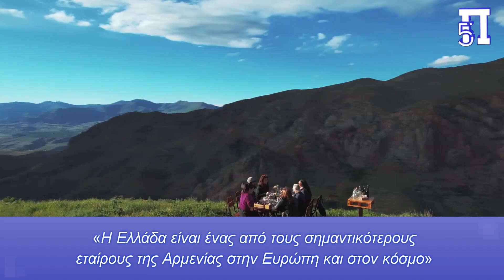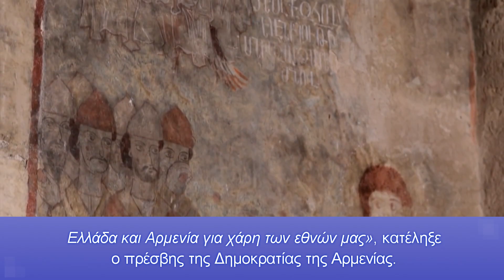Πρέσβης Αρμενίας στο ΠΕΝΤΑΠΟΣΤΑΓΜΑ:Πρέπει ν'αναβαθμίσουμε τη σχέση σ'επίπεδο στρατηγικής συνεργασίας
«Η συμμετοχή της Αρμενίας στην ελληνική έκθεση Philoxenia2022 είναι μια ευκαιρία τόσο για την Αρμενία όσο και για την Ελλάδα να ενισχύσουν τους ιστορικά φιλικούς δεσμούς και να πυροδοτήσουν περαιτέρω ανάπτυξη των διμερών σχέσεων στον τουρισμό, το εμπόριο, τις επενδύσεις και την οικονομία γενικότερα», λέει ο κ. Μκρτσιάν.

«Οι αρμενο-ελληνικές σχέσεις βασίζονται σε κοινές αξίες, αρχές και δεσμούς αίματος, που είναι πάνω από κάθε άλλο είδος επαφών», τονίζει ο ίδιος.

Ο πρέσβης της Αρμενίας σχολιάζει το γεγονός ότι ο εορτασμός των 30 ετών διπλωματικών σχέσεων, λαμβάνει χώρα σε μια περίοδο που οι πολιτικοί δεσμοί μεταξύ των δύο χωρών βρίσκονται στο υψηλότερο επίπεδο. Τονίζει ωστόσο, πως «όσον αφορά τις αρμενο-ελληνικές επιχειρηματικές σχέσεις, οι οικονομικοί δείκτες είναι πολύ μέτριοι και υπάρχει χώρος για επέκταση».

Κεφάλαια:
0:00 - Εισαγωγή
0:18 - Πρέσβης Αρμενίας Τ. Μκρτσιάν στο ΠΕΝΤΑΠΟΣΤΑΓΜΑ

Συνέντευξη στον Ευάγγελο Δ. Κόκκινο

Με αφορμή τη συμμετοχή της Αρμενίας, ως τιμώμενη χώρα, στη διεθνή έκθεση τουρισμού Philoxenia 2022, που πραγματοποιήθηκε 18-20 Νοεμβρίου στο Διεθνές Εκθεσιακό Κέντρο Θεσσαλονίκης, ο πρέσβης της Δημοκρατίας της Αρμενίας κ. Τιγκράν Μκρτσιάν, μιλώντας αποκλειστικά στο Πενταπόσταγμα, είπε πως θα πρέπει να αναβαθμίσουμε τη συνεργασία Αρμενίας-Ελλάδας σε σημαντικά υψηλότερο επίπεδο, το οποίο θα συνάδει με τη στρατηγική συνεργασία.

«Η συμμετοχή της Αρμενίας στην ελληνική έκθεση Philoxenia2022 είναι μια ευκαιρία τόσο για την Αρμενία όσο και για την Ελλάδα να ενισχύσουν τους ιστορικά φιλικούς δεσμούς και να πυροδοτήσουν περαιτέρω ανάπτυξη των διμερών σχέσεων στον τουρισμό, το εμπόριο, τις επενδύσεις και την οικονομία γενικότερα», λέει ο κ. Μκρτσιάν, συμπληρώνοντας πως είναι συμβολικό ότι η συμμετοχή της Αρμενίας στην Έκθεση ως επίτιμη προσκεκλημένη πραγματοποιείται στο πλαίσιο της 30ής επετείου από τη σύναψη διπλωματικών σχέσεων μεταξύ Αρμενίας και Ελλάδας.

«Οι αρμενο-ελληνικές σχέσεις βασίζονται σε κοινές αξίες, αρχές και δεσμούς αίματος, που είναι πάνω από κάθε άλλο είδος επαφών»

Ο κ. Μκρτσιάν αποκαλύπτει πως «ένα από τα σημαντικότερα καθήκοντα που έχουμε θέσει για τον εαυτό μας είναι να αυξήσουμε τον αριθμό των Ελλήνων τουριστών στην Αρμενία» ενώ προτρέπει «κάθε Έλληνα τουλάχιστον μία φορά στη ζωή του να δει τον ναό και την θερινή κατοικία του Αρμένιου βασιλιά στο Γκαρνί», έναν ελληνιστικό ναό του πρώτου αιώνα στην Αρμενία που κατασκευάστηκε από Έλληνες αρχιτέκτονες πριν από περισσότερα από 2.000 χρόνια.

Αναφερόμενος στις κοινές γεωπολιτικές προκλήσεις που αντιμετωπίζουν Ελλάδα και Αρμενία, ο πρέσβης της Δημοκρατίας της Αρμενίας αναφέρει πως «συνεργαζόμαστε στενά, κάνοντας ο καθένας ό,τι καλύτερο μπορεί για να ελαχιστοποιήσει τις επιπτώσεις των γεωπολιτικών προκλήσεων στις αρμενο-ελληνικές επιχειρηματικές σχέσεις».

«Οι παραδοσιακές φιλικές σχέσεις μεταξύ Αρμενίας και Ελλάδας και οι ιστορικά διαμορφωμένοι στενοί δεσμοί έχουν μεγάλες δυνατότητες να εμβαθύνουν περαιτέρω τη συνεργασία μεταξύ των χωρών μας, προάγοντας και αμοιβαία οικονομικά συμφέροντα», επισημαίνει ο ίδιος και προσθέτει πως ο πυρήνας των δραστηριοτήτων του, «δεν είναι μόνο η εμβάθυνση των πολιτικών και οικονομικών σχέσεων, αλλά και η αξιοποίηση των μεγάλων δυνατοτήτων στους τομείς του πολιτισμού, της επιστήμης και της εκπαίδευσης μεταξύ των χωρών μας».

«Η Ελλάδα είναι ένας από τους σημαντικότερους εταίρους της Αρμενίας στην Ευρώπη και στον κόσμο»

Τέλος, ο κ. Μκρτσιάν μίλησε για τους δεσμούς αίματος Ελλάδος-Αρμενίας. «Οι χώρες και οι διασπορές μας, μαζί με τους Κύπριους αδελφούς μας, αλληλοϋποστηρίζονται για να επιτύχουμε τη διεθνή αναγνώριση των τραγωδιών μας», είπε αναφερόμενος στη Γενοκτονία των Αρμενίων και των Ποντίων από τους Οθωμανούς Τούρκους.

«Θα ήθελα να τονίσω ότι δεν θα ξεχάσουμε ποτέ την ειλικρινή υποστήριξη του ελληνικού λαού και της κυβέρνησης της Ελλάδας στις πιο δύσκολες περιόδους της ιστορίας του έθνους μας...